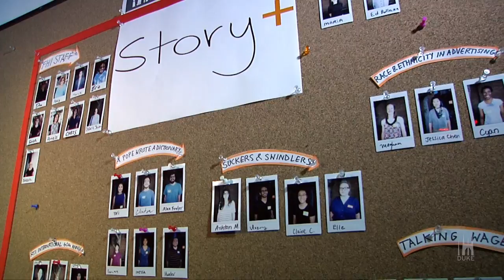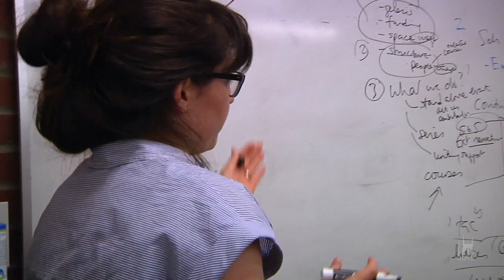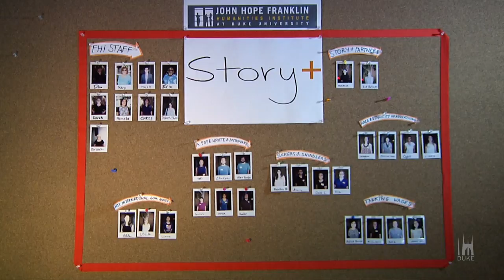Duke Students and STORY+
Story+ is a 6-week summer research experience for undergraduates interested in exploring humanities research approaches (archival research, oral histories, narrative analysis, visual analysis, and more) at Duke University. The program combines research with an emphasis on storytelling for different public audiences. In Story+, students are organized into small project teams and have the opportunity to participate in a flexible mini “curriculum” on research methods and storytelling strategies. Team projects may be led by Duke faculty, Duke librarians, or non-profit organizations, and will be supervised on a day-to-day basis by graduate student mentors.

Story+ takes place during Summer Session 1 (May 16 - June 28). Undergraduate students will receive up to $3,000 to defray housing and living expenses (please note that amounts may vary for projects with off-campus components).